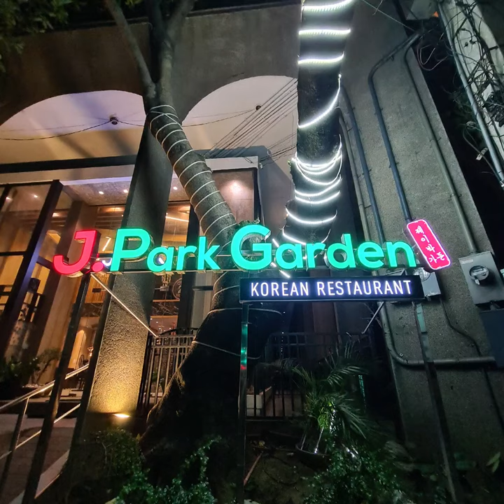안녕하세요 Welcome to J.Park Garden Korean Restaurant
If you are looking for a cozzy and clean Korean Restaurant,  J.Park Garden Korean Restaurant is open to serve your favorite Korean dishes from 10:30am-8pm daily. 🇰🇷